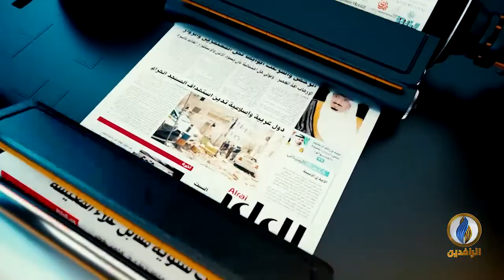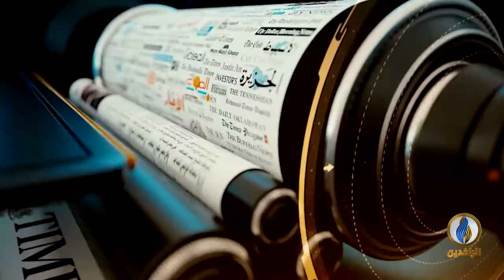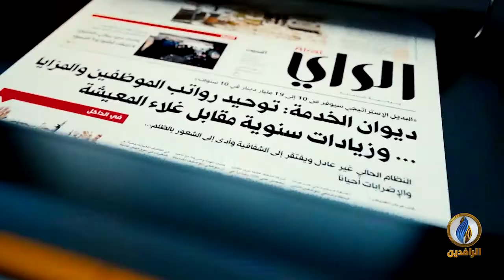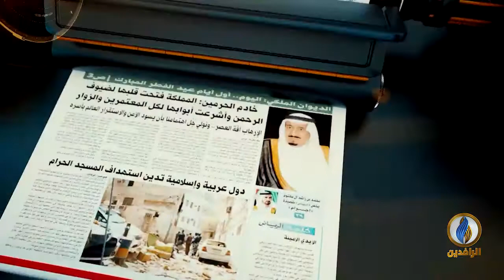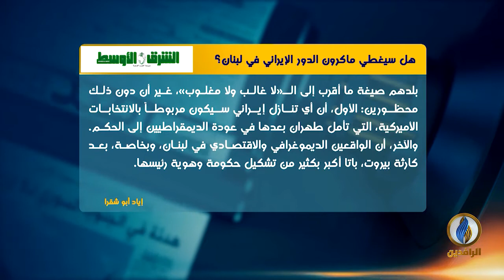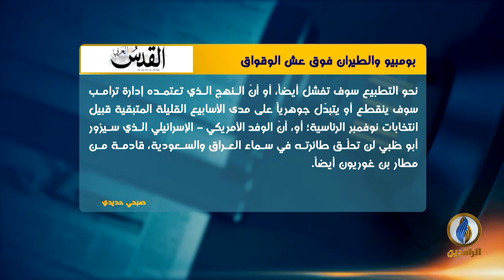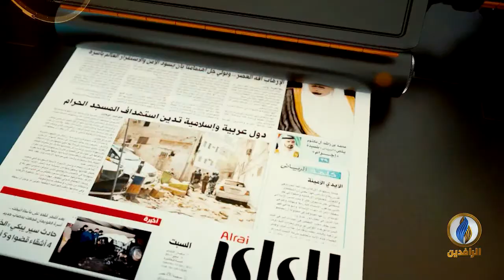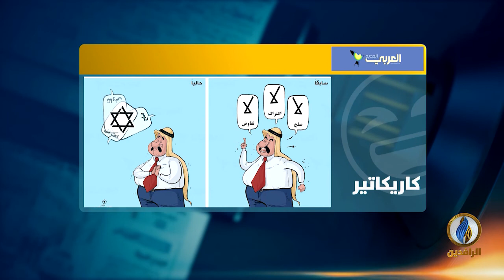صدى_الأقلام | 30 - 08 - 2020